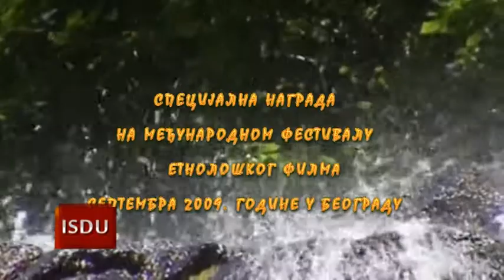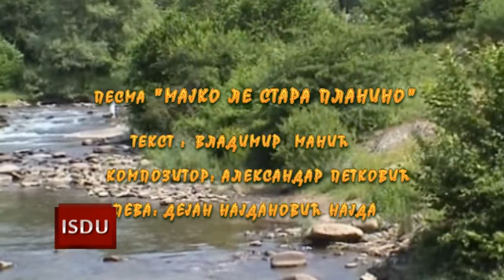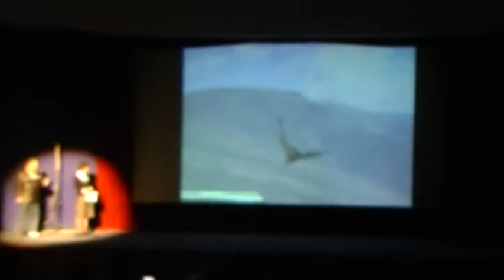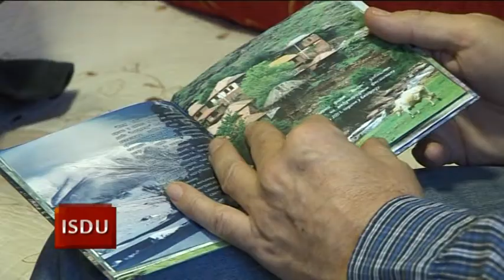IZ sasvim DRUGOG UGLA: Vladimir Manic, dokumentarista i pedagog, autor Milena Vidojkovic, 110318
Стара планина, њена лепота, неистражени дивљи простори, беспућа и тајне, временом су постали стваралачка опсесија и животна инспирација Владимира Манића. Готово да у Србији не постоји човек који је са таквим еланом и успехом снимао неко подручје као што је данас овај стваралац снимао Стару планину. За две и по деценије, колико се бави овим радом, снимио је близу 1000 сати материјала и на хиљаде фотографија. Данас га сматрај једним од најбољих познавалаца Старе планине, подручја које  заокупља све већу пажњу јавности. За две и по деценије учитељ Манић је снимио више краткометражних, дугометражних и настав-них филмова. Најпознатији  филмови су : „Висок“, „Кад звона утихну“, „Заточеници дивљине“, „Још само трен“, „Кликтај дивљине“, „1700 година од доношења миланског едикта“, „Ајде слнце зајде“ и други. Тренутно спрема своје капитално дело, филм „Бисери старе планине“ за који је прикупљао материјале читаве две деценије. Владимир Манић је учествовао на бројним фестивалима документарног и краткометражног филма, на којима је добијао награде и признања.